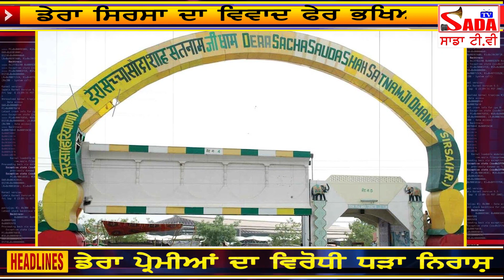ਹਨੀਪ੍ਰੀਤ ਨੇ ਫੇਰ ਪਾ ਲਿਆ ਨਵਾਂ ਪੰਗਾ। ਡੇਰਾ ਸਿਰਸਾ ਦੇ ਪ੍ਰਬੰਧਾਂ 'ਤੇ ਹੋ ਗਿਆ ਕਬਜਾ Dera Sirsa Honeypreet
Dera Sirsa Issue. Honeypreet becomes chairperson.